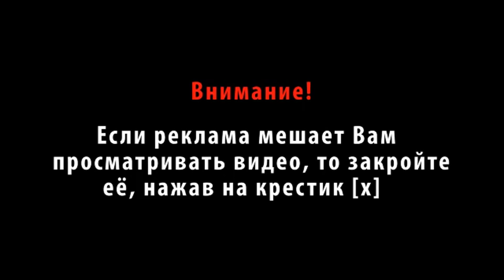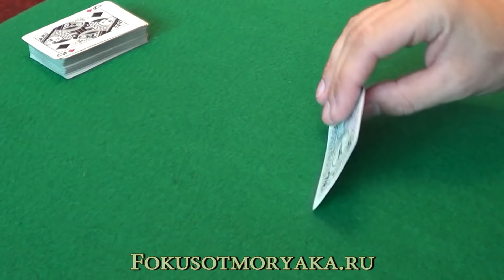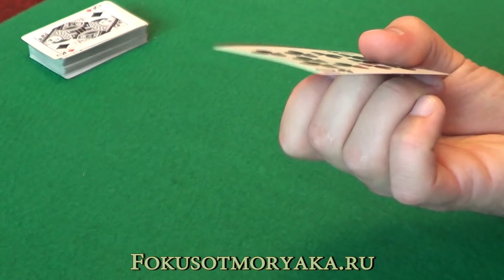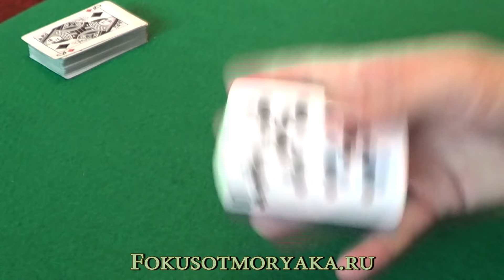ШАГ №42 - ОБРАТНОЕ ПАЛЬМИРОВАНИЕ КАРТЫ (BACK PALM). ОБУЧЕНИЕ ФОКУСАМ С КАРТАМИ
ШАГ №42 - ОБРАТНОЕ ПАЛЬМИРОВАНИЕ КАРТЫ (BACK PALM). ОБУЧЕНИЕ ФОКУСАМ С КАРТАМИ. Трюки с картами. Обратное пальмирование (Обучение). Back palm card trick (Tutorial).Трюки с картами обучение от моряка снова с вами на прямой связи! Из данного видео вы узнаете,как делать обратное пальмирование карты.С обучением.